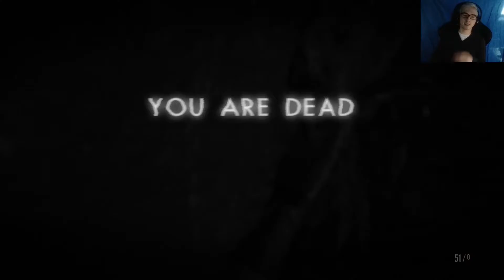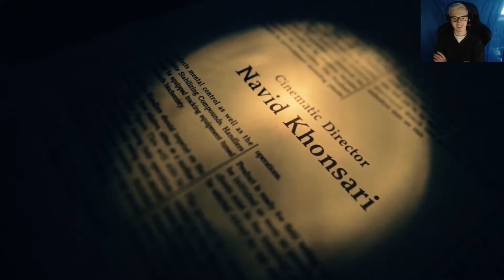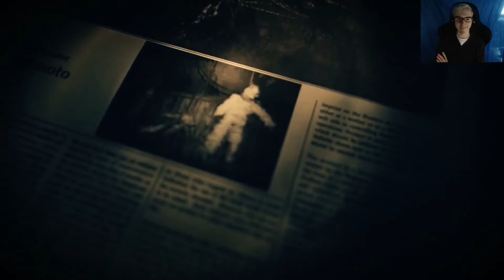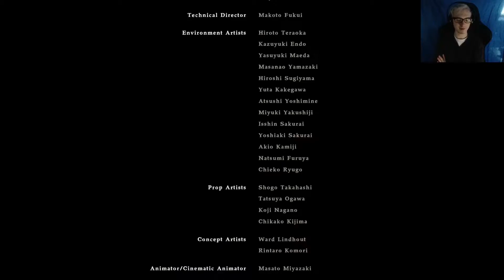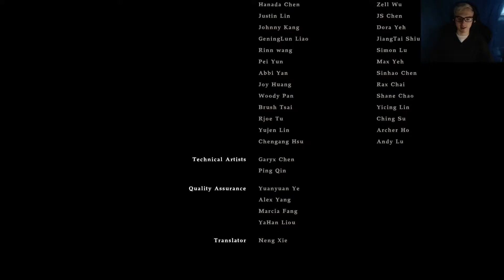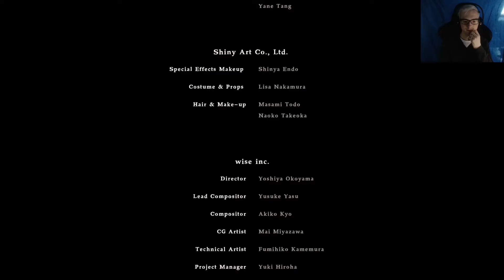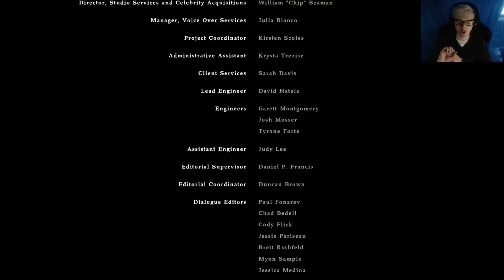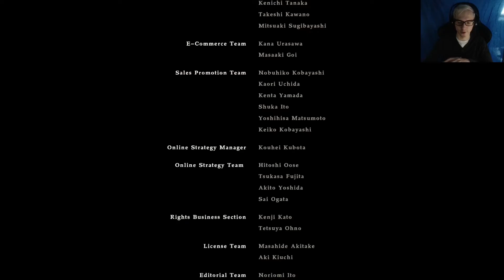Resident Evil 7- Let's Play #22► Rettung? (Ende)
Jeden Tag...
Ich vermisse dich jeden Tag.
3 Jahre und jetzt diese Mail.
Ich komme dich suchen.
Ich komme dich finden.
Meine Mia.
Wir werden gemeinsam sterben!